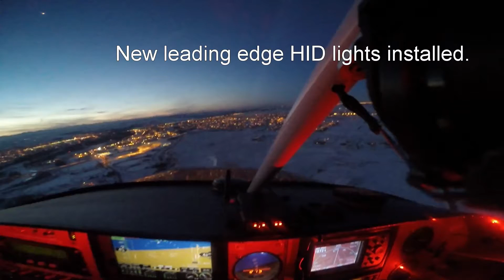utube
Landing at CFX2 with my new HID landing lights installed. Not quite dark yet but you can see the lights hit the ground well in advance of the runway. RV-7  C-GGHG